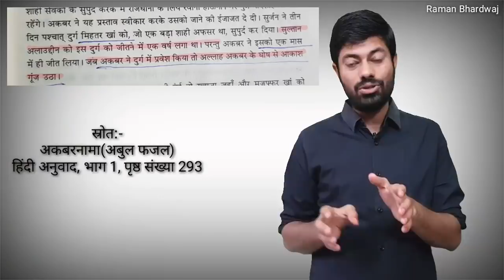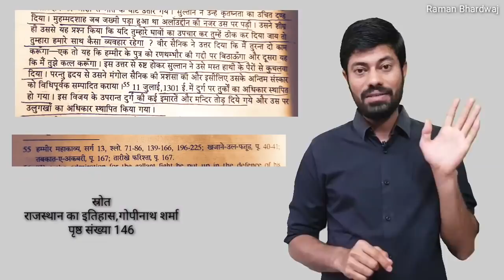अकबरनामा-रणथम्बोर आक्रमण /आँखों देखा हाल / रोचक किस्से / गधों का शिकार / MUGAL EMPEROR AKBAR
विशेष बैच से जुड़ने के लिए भारद्वाज क्लासेस की एप्लीकेशन डाउनलोड करें।
राजस्थान की ज्योग्राफी का विशेष बैच शुरू कर दिया गया है, शेष बैच जल्दी ही अपलोड कर दिए जाएंगे।

अब आप भारद्वाज क्लासेज के नए यूट्यूब चैनल से भी जुड़ सकते हैं।
Exam Express.